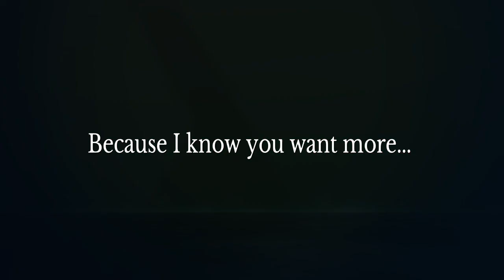AC4® - UsurpX2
Always a pleasure with osbers and ragers.
00:04 Game with good variety
03:40 2xGrab and 2xBenches
09:30 Remember the good start
20:28 You want more
            Odissea Veneziana by Rondò Veneziano (metal vers.)